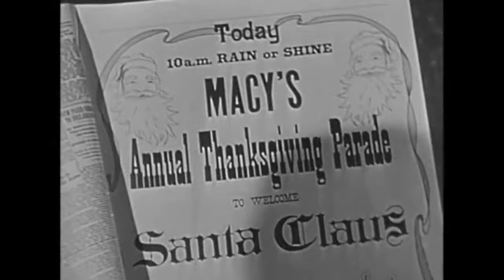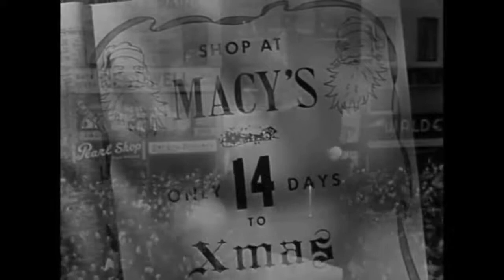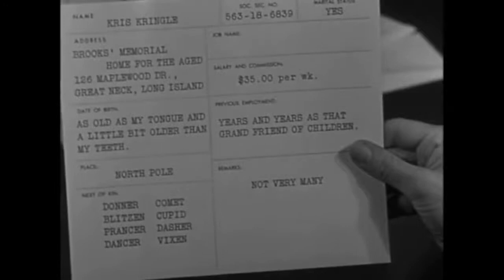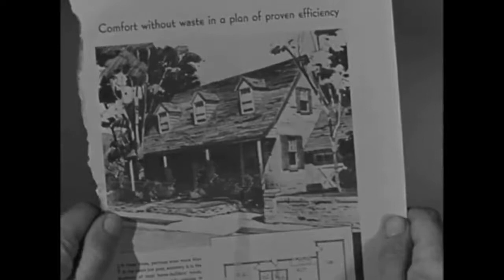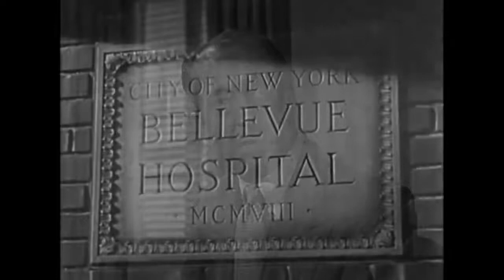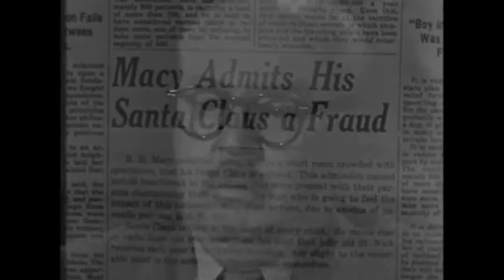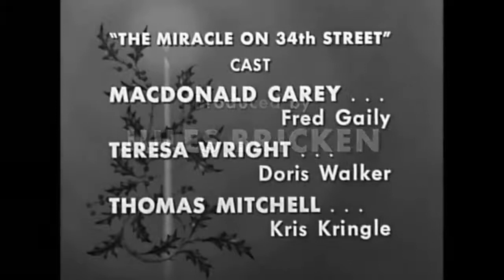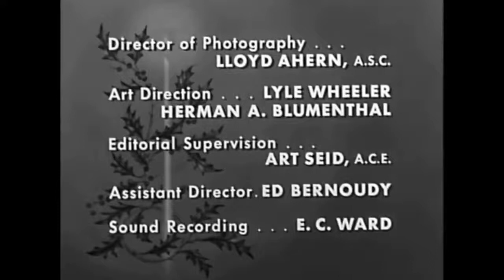The Miracle on 34th Street (1955) I Christmas Full Movie I HD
The Miracle on 34th Street is the Christmas episode of the American anthology television series The 20th Century Fox Hour. Broadcast on December 14, 1955, it was directed by Robert Stevenson, with stars Macdonald Carey, Teresa Wright and Thomas Mitchell as Kris Kringle. This version, now digitally remastered, has been included in several home video releases of the original 1947 film version as a bonus feature.